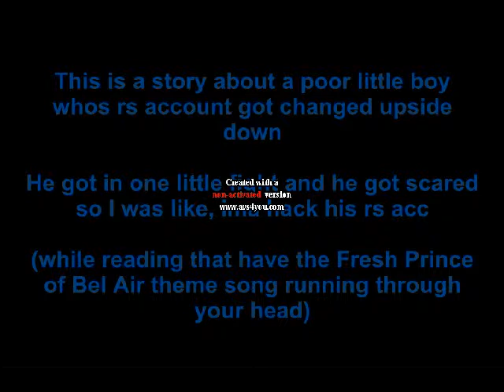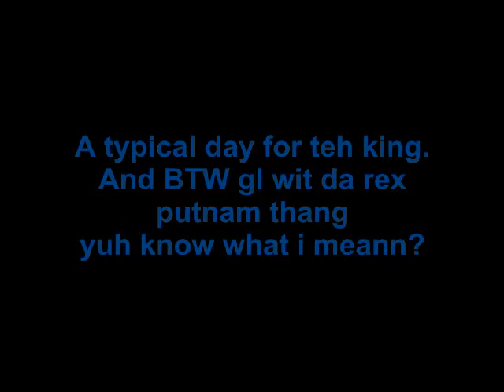Endless Orgasms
Kept the audio clean for the children :)